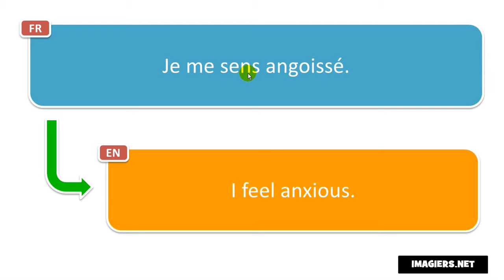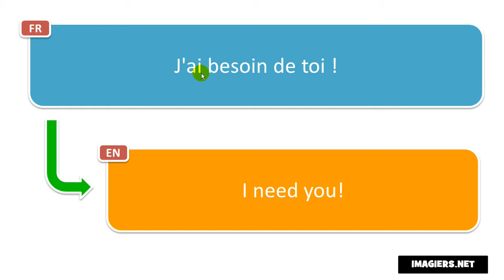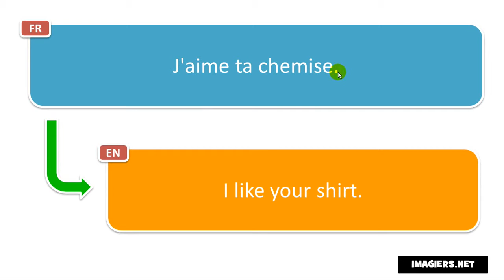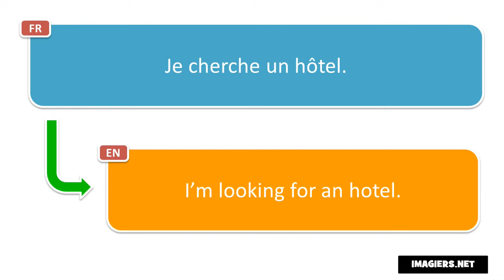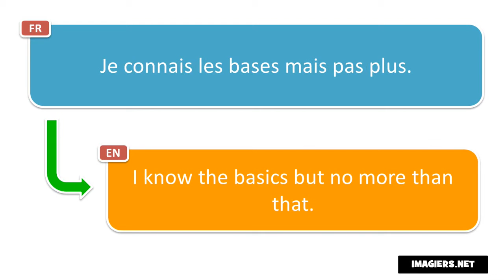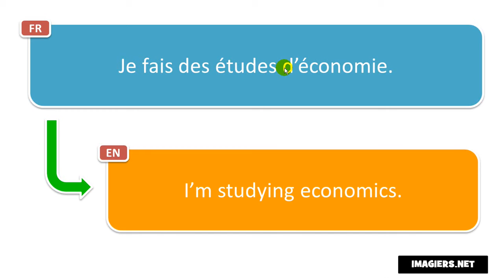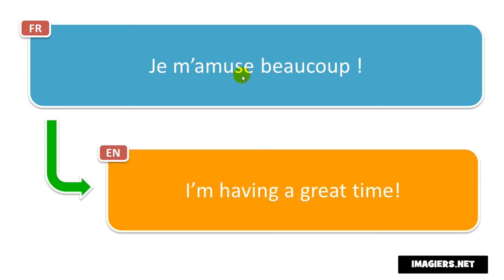Learn 20 French phrases # 25